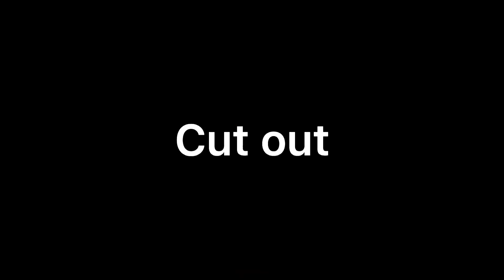I really think it’s cute || Mep || Part 15 || • JiagailleE •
Here’s my part ^^